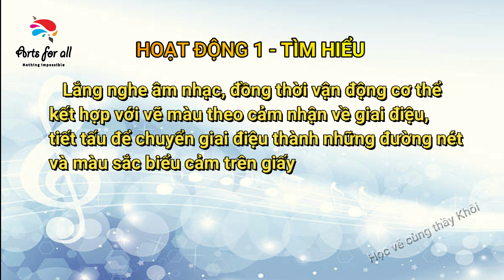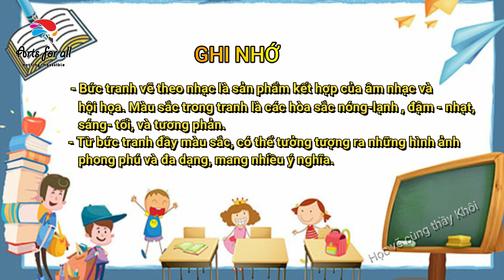Âm nhạc và sắc màu - Mĩ thuật lớp 5 | vẽ theo nhạc.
Chào mừng cả nhà đến với kênh hướng dẫn Thủ công và Mĩ thuật-  Học vẽ cùng Thầy Khôi
Video bài giảng được thực hiện với mục đích chính là truyền tải các kiến thức mĩ thuật cơ bản tới các em học sinh tiểu học. Đồng thời chia sẻ để quý thầy, cô và các bạn quan tâm, tham khảo.
* Các em đăng ký để xem những video tiếp theo của thầy
âm nhạc và sắc màu